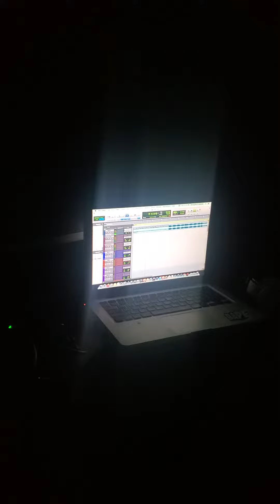BumblebeeZzz Promo 1st Artist to Get On The Mic ..Meet HTS Paul Jack..Engineering By-Money Mark(2)